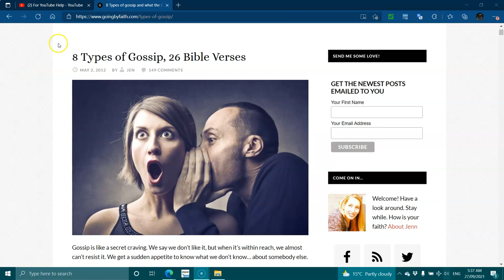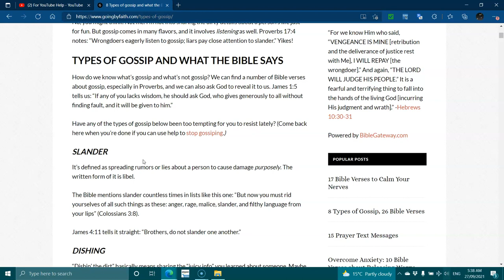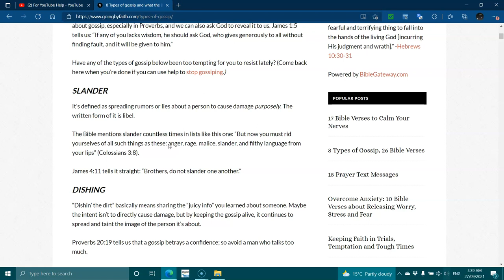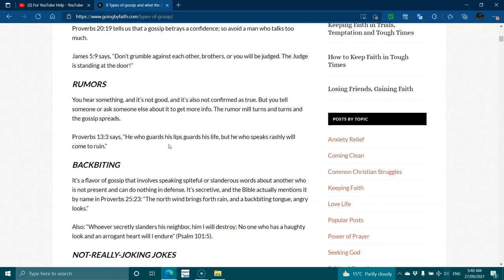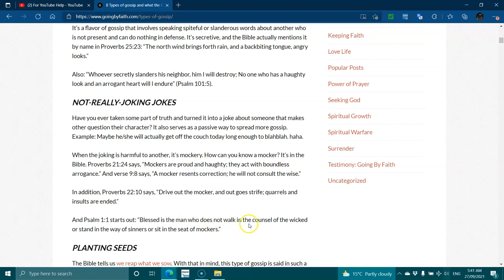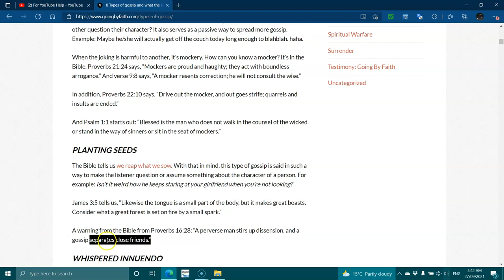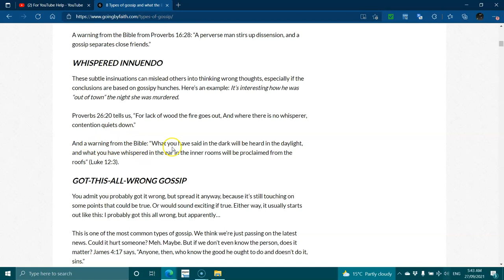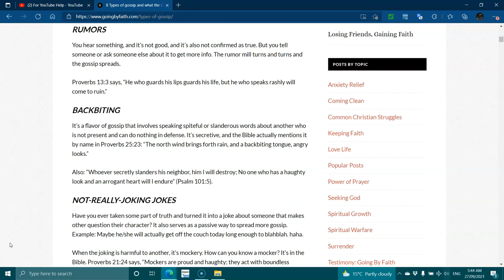Types of Gossip, Are you Gossiping without knowing